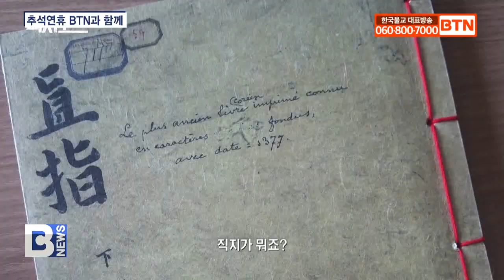[BTN뉴스] 추석 황금연휴, BTN 특집프로그램과 함께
〔앵커〕

유난히 긴 올해 추석 연휴, 한국불교 대표방송 BTN불교TV가 추석 황금연휴를 맞아 다채로운 프로그램을 준비했습니다. 올해 여름을 뜨겁게 달궜던 세계스카우트 잼버리 대원들의 불교문화 체험기부터 취임 1주년의 소회와 계획을 들어보는 ‘조계종 총무원장 진우스님의 특별대담’ 등 특집 대담과 다큐멘터리를 비롯해 불교영화가 일주일 추석연휴를 따뜻하고 풍성하게 채울 예정입니다. 박성현 기자가 소개합니다.
〔리포트〕
BTN불교TV가 6일 간 이어지는 추석 황금연휴와 함께 할 다채로운 프로그램들을 마련했습니다.

특히 신규 프로그램을 대거 편성해 기대를 모으고 있습니다.

먼저, 추석연휴에 취임 1주년을 맞은 조계종 37대 총무원장 진우스님과 “과거천년 미래천년을 위한 소통과 전법의 1년”의 주제로 진행한 특집대담이 방송됩니다.

한국불교의 중흥과 발전을 위해 달려온 1년을 돌아보고 새로운 천년을 향한 다짐을 들어보는 진우스님 특집대담은 오는 27일 오전 7시 30분과 28일 오후 7시 30분, 다음 달 1일 오후 2시에 방송됩니다.

지역을 대표하는 역사문화축제 은빛문화제도 안방에 그대로 옮겨집니다.

오는 28일 오후 12시, 29일 오후 2시, 30일 오전 9시 30분에는 은빛문화제 개막공연이, 28일 오후 1시와 29일 오후 7시 30분, 30일 오후 3시에는 은빛음악회 1,2부가 연속으로 방송됩니다.

은해사를 가을빛으로 물들인 음악회의 생생한 현장과 이찬원, 김태연 등 인기 가수들의 감동과 환희의 무대를 고스란히 느껴볼 수 있습니다.

창건 1214년을 맞은 은해사의 개산조 혜철국사와 역대 조사스님의 가르침을 되새기는 개산대재, 28일 오전 7시 30분과 오후 10시 30분, 30일 오전 8시 30분에 방송됩니다.

올여름을 뜨겁게 달궜던 이슈 가운데 이슈,

다채로운 전통문화 프로그램과 사찰음식으로 몸과 마음을 치유했던 제25회 세계스카우트잼버리 대원들의 불교문화 체험기가 29일 오후 9시 30분, 30일 오후 7시, 다음 달 2일 오전 9시 30분에 방송됩니다.

무애평등의 가르침으로 존경과 사랑을 한 몸에 받았던 나가당 성타 대종사

종단과 사회를 위해 자신을 낮추고 이타행을 실천했던 성타대종사의 70년 생애와 가르침을 오는 30일 오후 9시 30분, 다음 달 2일 오전 10시와 오후 7시에 한 눈에 만나볼 수 있습니다.

정규 프로그램도 추석특집을 다양하게 준비했습니다.

평범하지만 특별한 스님의 이야기를 담은 ‘아름다운 사람들’은 인기 회차만을 모아 방송합니다.

29일 오전 7시, ‘천불천탑 견보살 허굴과 호불을 시작으로 ’선엽스님의 제철 약차’, ‘지수스님의 인연 담은 밥상’, ‘마음으로 짓는 행복농사, 성민스님’ 등이 연이어 방송됩니다.

벨기에 출신 방송인 줄리안은 송광사와 해인사 보현암, 화엄사를 방문해 한국 사찰음식의 정신과 뿌리, 감동을 시청자들에게 생생하게 소개할 예정입니다.

3부작으로 구성된 ‘몸과 마음을 잇다, 사찰 내림음식’의 1부는 오는 29일 오전 10시와 다음 달 3일 오전 10시, 2부는 29일 오후 3시와 다음 달 3일 오후 7시, 3부는 29일 오후 7시와 다음 달 3일 오후 10시에 방송됩니다.

‘유네스코 세계유산 산사, 한국의 산지승원 미래를 여는 천년의 가르침’도 다음 달 2일 오전 8시 30분에 방송됩니다.

인류의 문화유산인 한국의 산지승원, 한국불교의 전통과 역사적 우수성 그리고 그 안에 담긴 정신적 가치를 고화질의 화면으로 다시 확인하는 시간이 될 것으로 보입니다.

BTN이 국내 최초로 UHD로 촬영한 위대한 세계유산 석굴암도 안방에서 순례할 수 있습니다.

동서양 문화가 융합된 결정체로 조명한 다큐멘터리 ‘동서양 멀티컬처 불후의 성전, 석굴암’은 다음 달 2일 오후 9시 30분에 방송됩니다.

극장이 아닌 BTN에서 추석 연휴 영화도 관람할 수 있습니다.

오는 29일 오후 10시와 다음 달 1일 밤 12시 40분에는 한글창제 과정과 신미대사의 업적을 그린 영화 ‘나랏말싸미’를 선보입니다.

30일 오후 10시에는 세계 최초 금속활자 탄생을 둘러싼 미스터리, 영화 ‘직지코드’가, 그 다음날 오후 10시에는 따뜻한 감동 스토리 영화 ‘다시 태어나도 우리’가 이어집니다.

BTN이 준비한 추석특집 프로그램과 함께 풍성하고 알찬 한가위 보내시길 바랍니다

BTN 뉴스 박성현입니다.